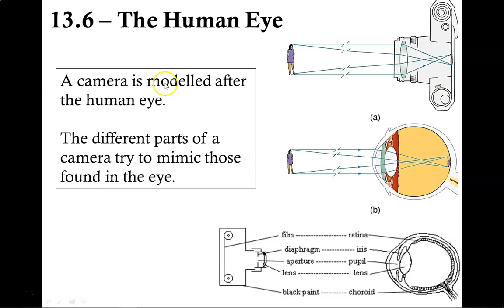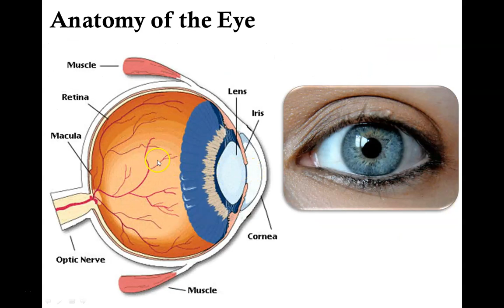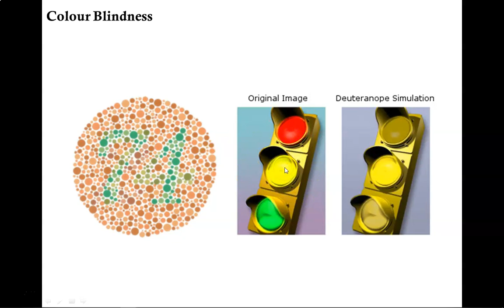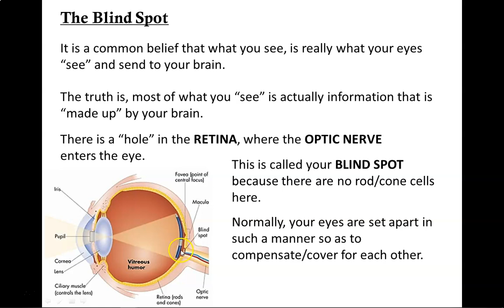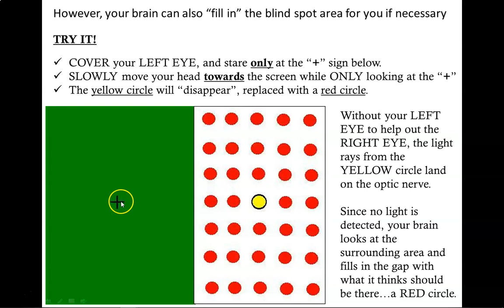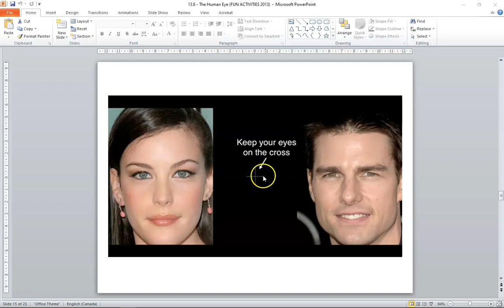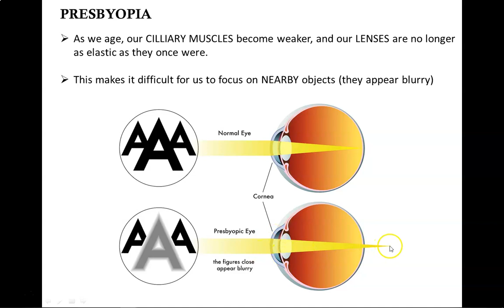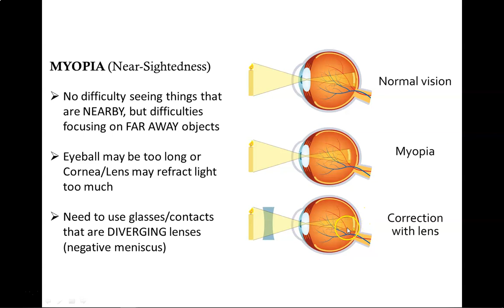SNC2D1 / OPTICS / The Human Eye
How does the human eye work?